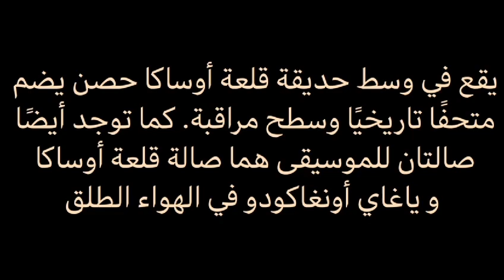قاعة اوسكا ...مريم ابو فارة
Video from Black Sprit